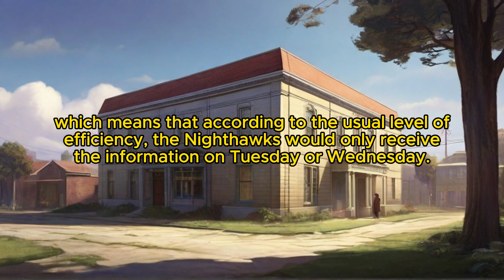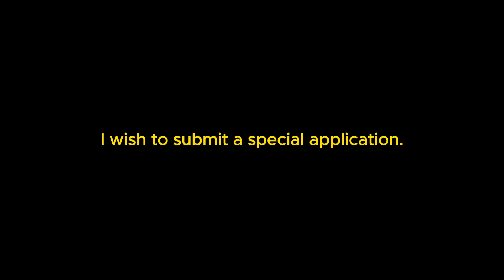Lord of Secrecy: Chapter 153 Final Act of Laying the Foundation